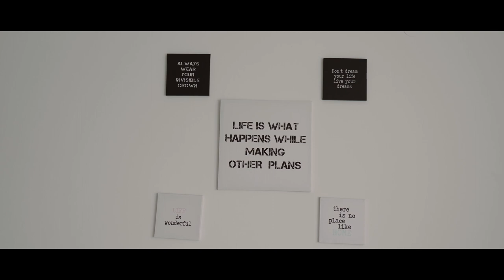Ana & Denis Love Story